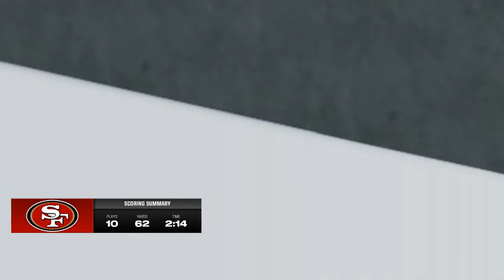Madden 24 Season Simulation (PC) San Francisco 49ers Vs. Pittsburgh Steelers Week 1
From Mr. Irrelevant to Starting QB Brock Purdy has a chance to steer his team to winning season, but they have to get through the Steelers and Kenny Pickett.